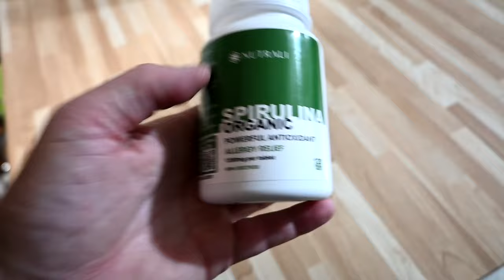It's Horse Show Time And Cantering From A Walk!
DaybyDayVlogs
110 North Front Street - A3,
Suite #213
Belleville, Ontario, K8P 0A6
Canada